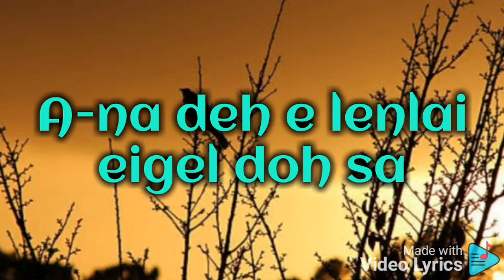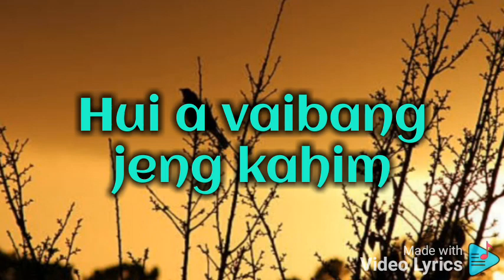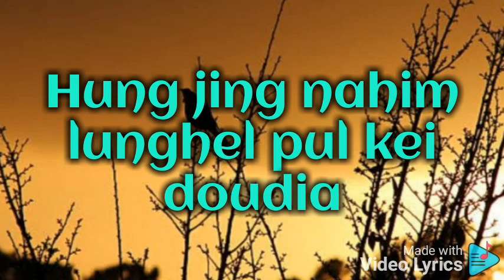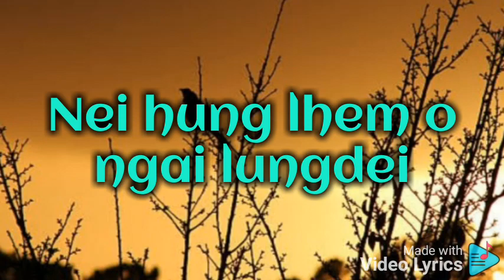Taikho vahkon||Lamkholhing Haokip||Kuki old love song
Hiche la hi a sa nun jong hiche la hi kangai nom jeh a kaki upload ahin, lungset tah in vang ana lung pha mo hih o tia kahin temme.
Chule ave hon jong channel suhset ding vang nei na gel peh lou diu vin kahih tem uve.
Suhkhel a-um le nei ngaidam u vin kahin ngeh uve.Nampi laizon cheng kaki pah e